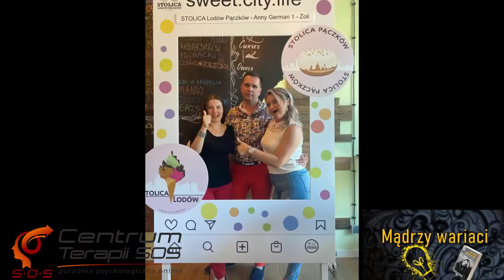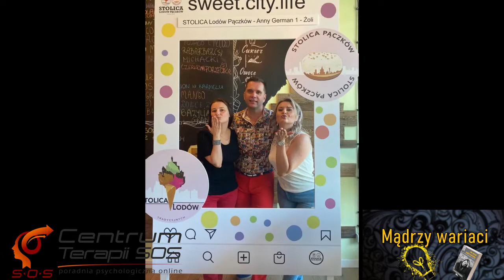Kulisy tworzenia wywiadów cz.2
Dołącz do grupy zamkniętej "Mądrzy wariaci". Posty, filmiki, rozkminy dotyczącej naszej emocjonalności. Chcesz wiedzieć więcej o sobie, zapraszam na pokład Mądrych Wariatów